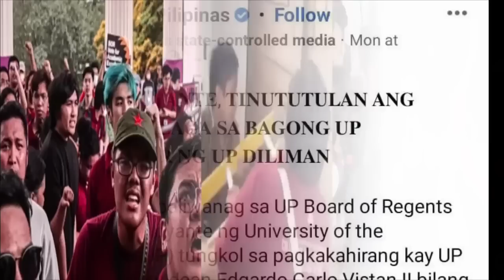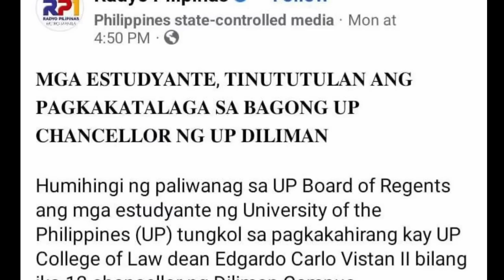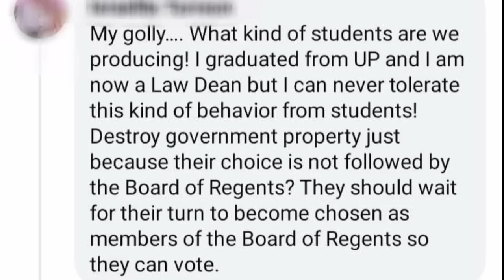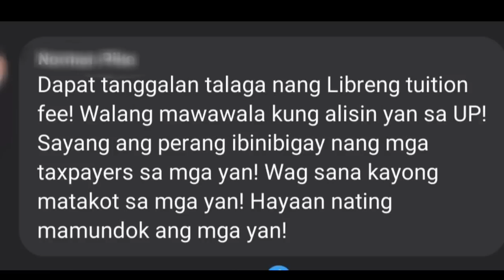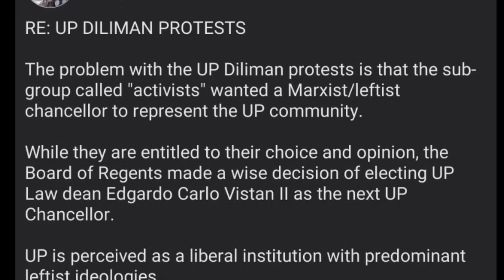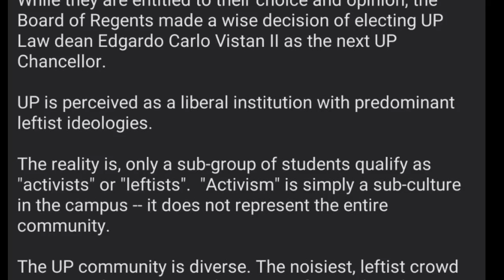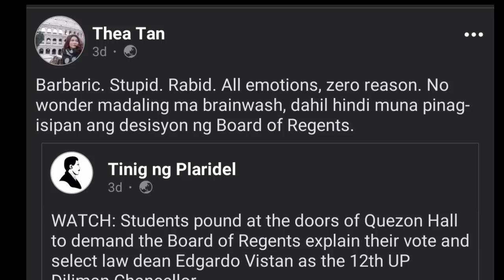UP STUDENTS MAEEXPELL NA MULA SA UP AT MAAARING MA-KUL0NG DAHIL SA PANlNlRA NILA NG GOV'T PROPERTIES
HALA! UP STUDENTS, MA-EEXPELL NA MULA SA UP AT MAAARING MA-KUL0NG DAHIL SA PANlNlRA NILA NG GOV'T PROPERTIES